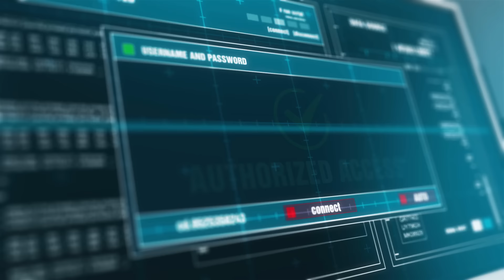JoJo - Comeback (feat. Tory Lanez & 30 Roc) [Official Music Video]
Watch the official music video for Comeback by JoJo feat. Tory Lanez & 30 Roc from the album good to know.

JoJo is a chart-topping singer-songwriter renowned for her hit songs "Say Love," "Save My Soul," "FAB," "When Love Hurts," "Comeback," "Man," and "What U Need." She worked with artists like Demi Lovato, Wiz Khalifa, and Alessia Cara — amassing billions of global streams and pushing herself outside the confines of genre.

Lyrics:
30, you a fool for this one
Oh
Oh woah

Trust me
It's so much better when you trust me
So fuckin' good, boy, it's disgusting
Tell me it's mine or I'ma lose my fuckin' mind
I need that dick all the time

It's crazy how we didn't talk for years
But we don't need to say much to get caught up
My body knows you like you've been the only one
Baby, when we're making love

I'm selfish, gimme all that
Greedy bitch when I want that
Hit them splits like an acrobat
Talk my shit 'cause I'm so bad
With the lights off, you can see me
Feel you right underneath me
You and me back with the repeat, repeat

It's a comeback
Miss your loving so bad
You make me cum so fast, mmm, yeah
Yeah, and you know that
I'ma keep this on track
Glad we made a comeback, oh yeah, yeah

Look
I'm gonna put you in seven positions for seventy—, wait
We already did it, your wig has been splitted
Fuckin' you down on these countertops and kitchen
I'm lickin' your neck and I'm feelin' your spine twitch
You wake up and I hit from the side quick
This a trick when I lick from the back of ya
Then my tongue gon' flip that shit like a spatula
I like it nasty and you like it nasty
Shut the fuck up and come throw that shit at me
I got my tongue in your throat when I'm strokin' it fastly
And JoJo, you know I don't play no games in it (Yeah)
I got that type of dick that make a white girl crazy (Oh yeah)
Fuck you lazy, have you sayin'

Greedy bitch when I want that (Yeah)
With the lights off, you can see me (Ah)
Feel you right underneath me (Underneath me)

It's a comeback
You make me cum so fast, mmm, yeah (Oh yeah)
Glad we made a comeback, yeah, yeah (Mmm)

You and me back with the comeback
Comeback, yeah, uh
Oh yeah, yeah
Oh
30, you a fool for this one